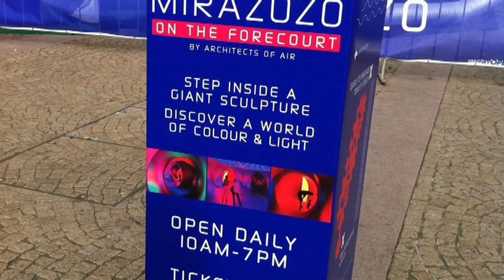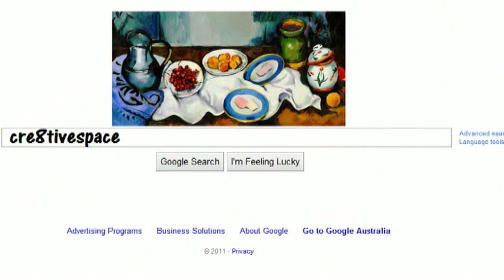Mirazozo - Giant Luminarium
Mirazozo, Sydney Opera House
3 - 27 January 2010

A luminarium is a sculpture that people enter to be moved to a sense of wonder at the beauty of light and colour.